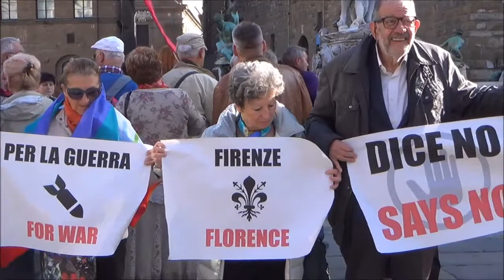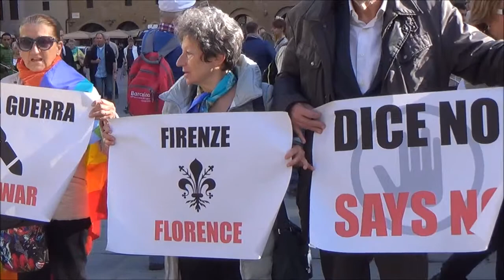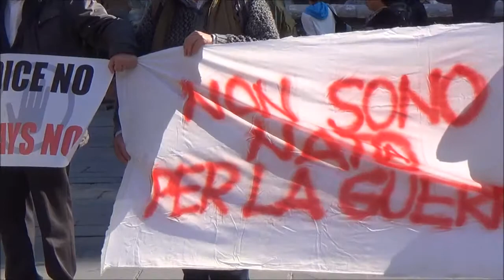2015 11 06 "NO NATO NO WAR"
FLASH MOB  "NO NATO NO GUERRA"
Firenze Piazza Signoria